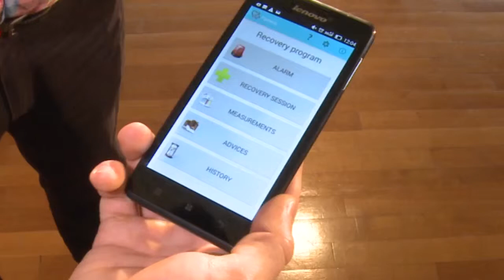FI-STAR - Application Update - Stefan Busnatu Interview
Dr Busnatu explains how he introduces the app to cardio patients as they enter the department. The team have used posters, flyers and media campaigns to inform patients that this new service is being implemented in their hospital.